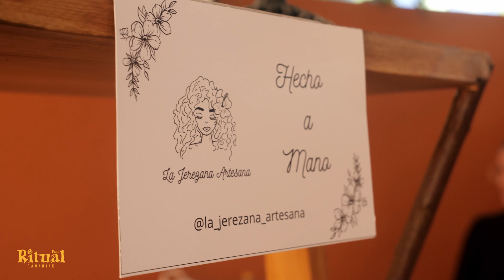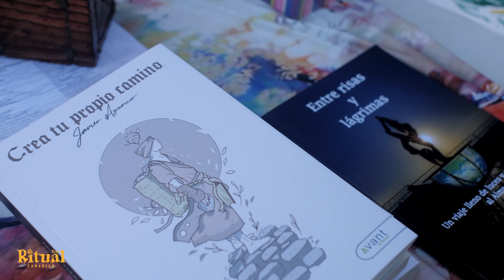Ritual Fest Canarias: Samhain - Reportaje